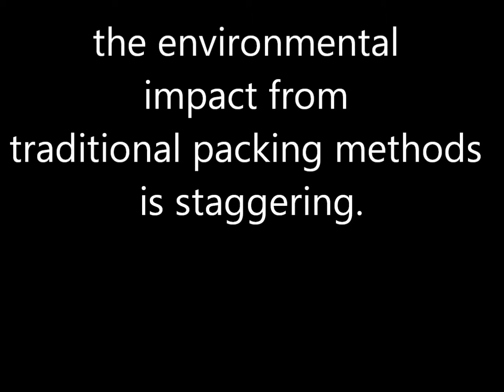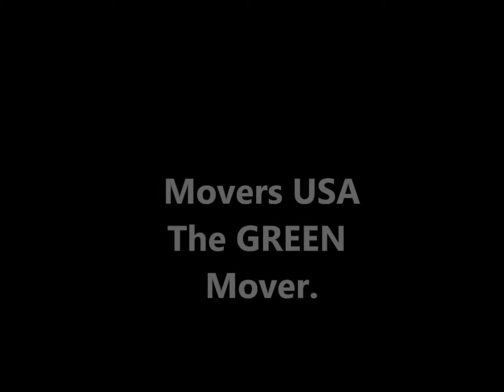Movers USA pack TV's Pictures safer save you money..wmv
Movers USA saves you money with green packers.